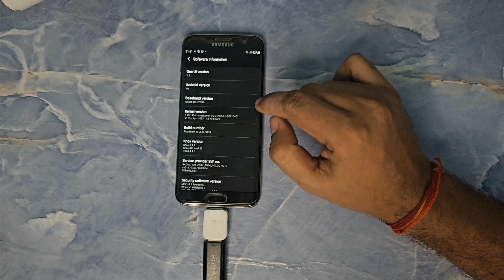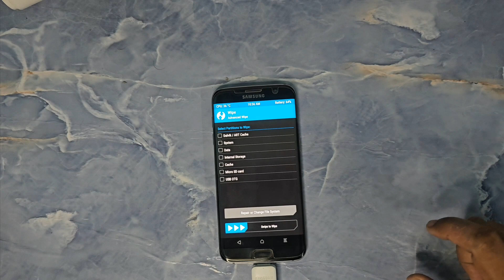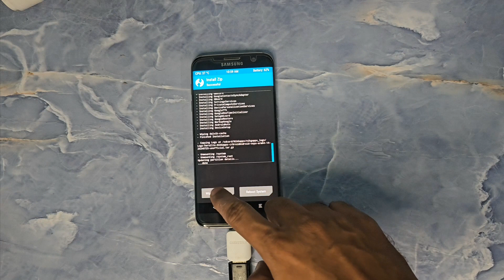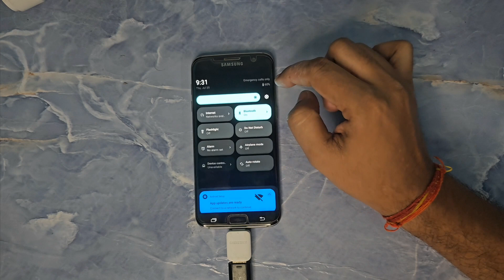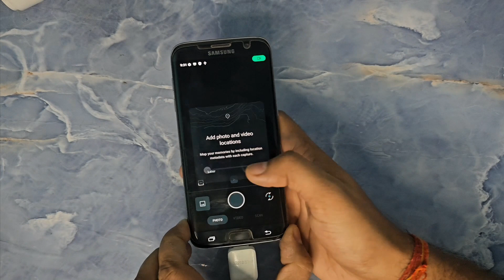Install Android 14 On S7 Edge | Lineage Os 21 on S7 Edge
LineageOS, an open-source Android distribution, is available for several devices,
with more being continuously added thanks to the biggest, yet ever growing, Android open-source community.

install android 14 on s7 edge,
how to install android 14 on samsung s7 edge,
install android 14 on galaxy s7 and s7 edge,
android 13 s7 edge,
install android 13 on galaxy s7,
how to install android 13 on samsung s7 edge,
android 13 on galaxy s7
install lineageos 21 on s7 edge,
install lineage os samsung s8,
s7 edge lineage os 20,
s7 lineageos 20,
s7 edge lineage os,
samsung s7 edge lineage os,
samsung galaxy s7 lineageos,
lineageos 20 s7 edge,
lineage os samsung s5,
s7 lineageos,
lineageos s7 edge